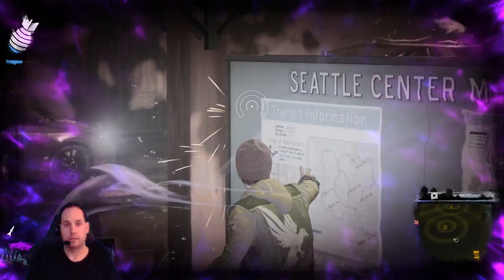Infamous Second Son | Part 2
Part 2/4 of Infamous SS on PS4 Pro | Evil old woman